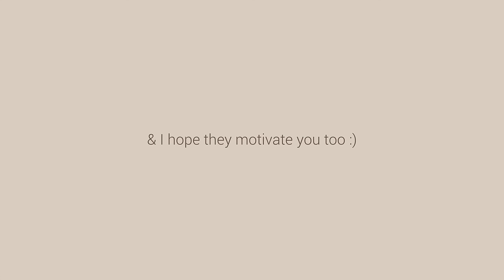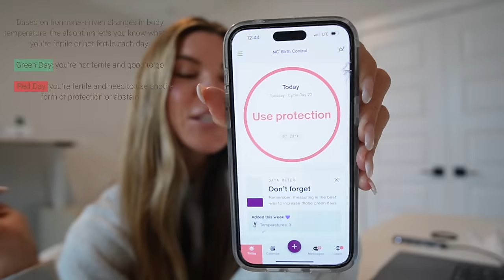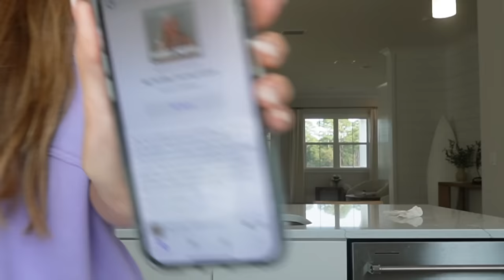FEW DAYS VLOG:: getting back in a healthy routine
after a 20 hour travel day & a really fun trip, it's time to get back into a routine I love!  I LOVE sharing about my natural birth control, here is my

Tlf apparel (green zip up jacket) (CODE: TLF-BRYNLEY)